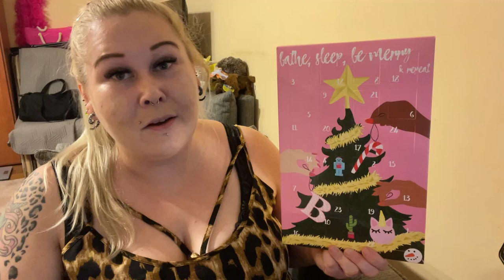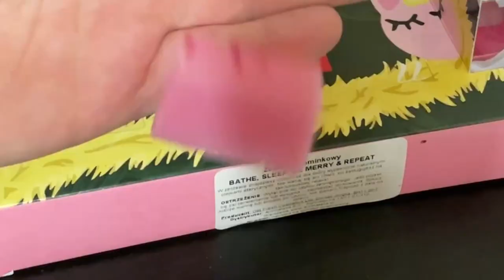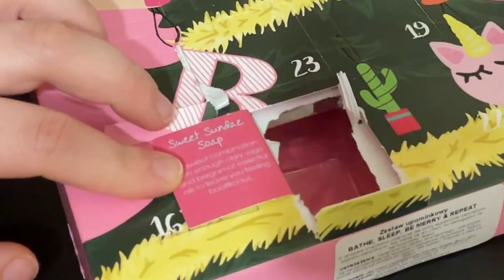OTWIERAM KALENDARZ ADWENTOWY BOMB COSMETICS 2021 - TO CO LUBIĘ NAJBARDZIEJ! 🛁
Hejka kochani 😘 Święta zbliżają się już wielkimi krokami 🎅🏻 tym razem otworzyłam jeden z moich ulubionych kalendarzy ponieważ uwielbiam długie kąpiele w wannie!🛁 Jak wam się podoba kalendarz ?Napiszcie mi swoje opinie na temat tego kalendarza chętnie poczytam 😁 Zachęcam was do zostawiania łapki w górę 👍🏻  i wciśnięcia przycisku subskrybcji👈🏻  jeśli jeszcze tego nie robicie aby nie ominął was żaden film!